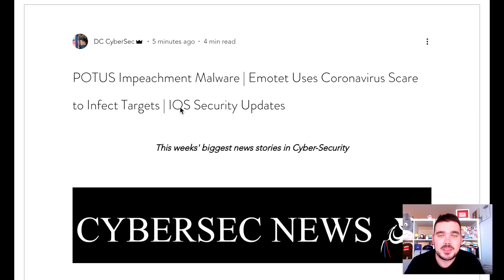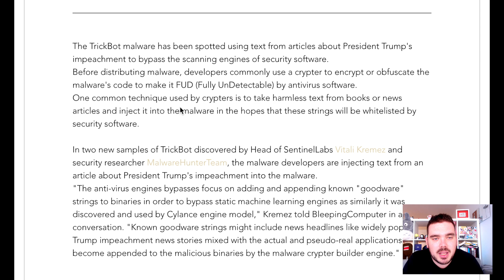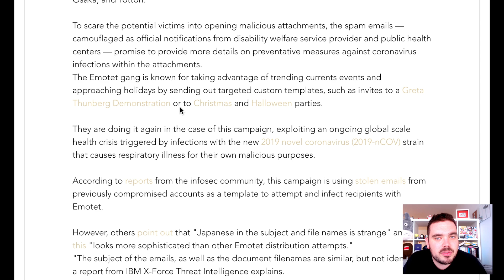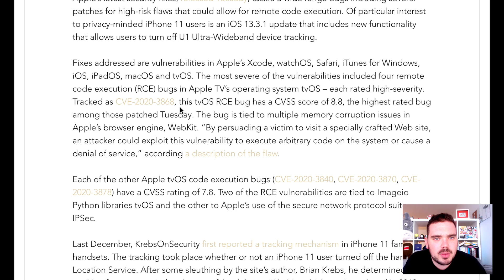POTUS Impeachment Malware | Emotet Uses Coronavirus Scare to Infect Targets | IOS Security Updates